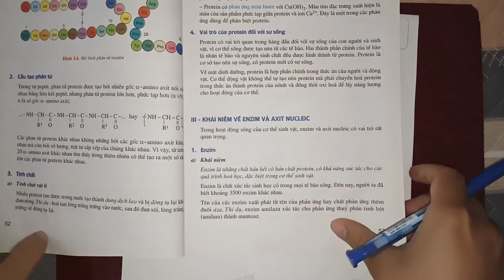Giải bài 4 trang 55 SGK Hóa học 12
Phân biệt các khái niệm:
 a) Peptit và protein.
 b) Protein đơn giản và protein phức tạp.
Nội dung video gồm:
00:00 - Đề bài, phương pháp
01:05 - Phần a
03:24 - Phần b .